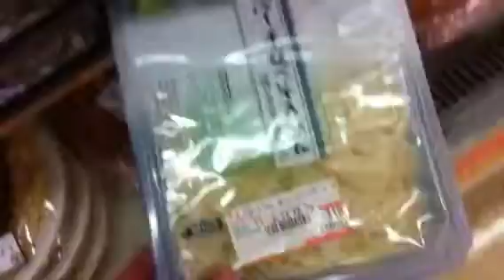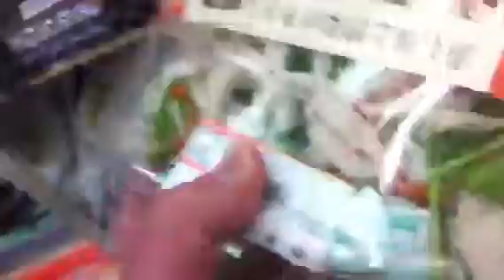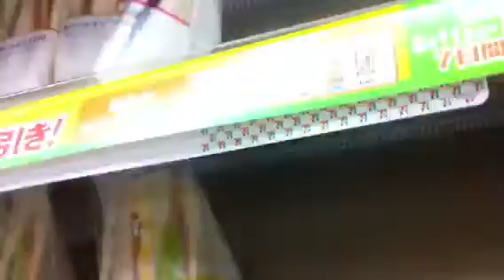Outstanding Japan Convenience Store Bento